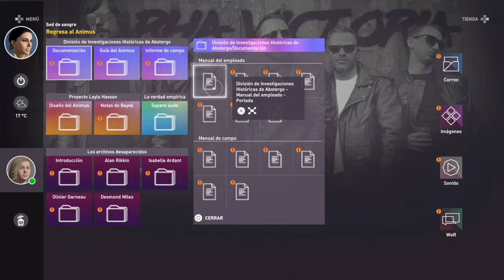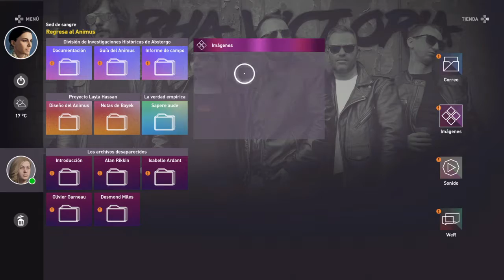Assassin's Creed: Origins | Capitulo 3